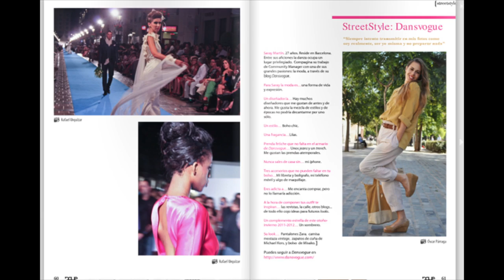Entrevista a Saray Martín, Dansvogue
Entrevista a Saray Martín, autora del bloc sobre moda DansVogue. Té 28 anys, ha estudiat disseny gràfic i ara combina la feina de Community Manager amb l'edició del bloc.